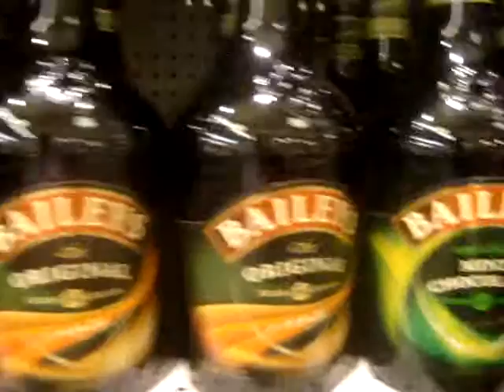PREDICTION for you!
PREDICTION for you! markpred baileys